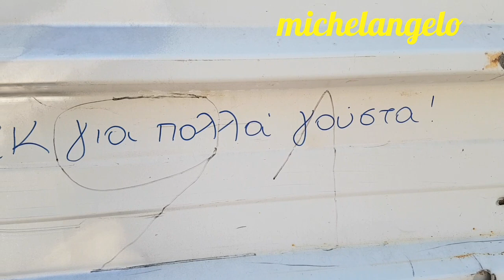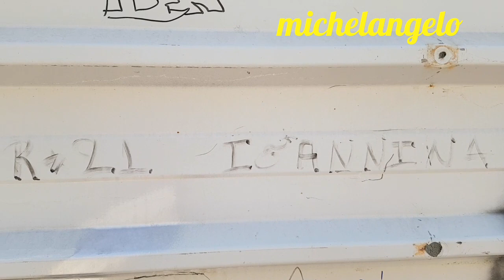410Η ΜΕΡΑ 212Η ΤΗΣ 2ΗΣ ΦΑΣΗΣ 11/09/18 ΞΕΚΑΛΟΥΠΩΜΑΤΑ!!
ΓΡΑΦΤΕΙΤΕ ΟΛΟΙ ΣΤΟ ΚΑΝΑΛΙ ΤΩΝ ΠΡΩΤΑΘΛΗΤΩΝ ΚΑΙ ΠΑΤΗΣΤΕ ΤΟ ΚΑΜΠΑΝΑΚΙ ΤΩΝ ΕΝΗΜΕΡΩΣΕΩΝ ΓΙΑ ΝΑ ΜΗ ΧΑΝΕΤΕ ΒΙΝΤΕΟ! ΠΑΜΕ ΝΑ ΦΤΑΣΟΥΜΕ ΤΟΥΣ 10.000. ΓΙΑ ΠΑΜΕ ΓΕΡΑ!!